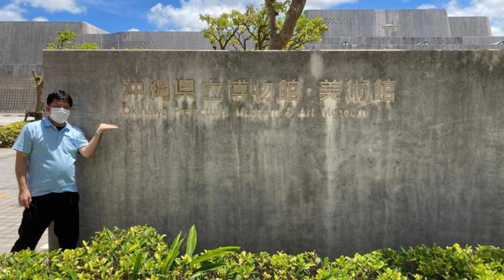Toyoko Inn Okinawa Naha Shintoshin Omoromachi, Naha, Japan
About Property:
You're eligible for a Genius discount at Toyoko Inn Okinawa Naha Shintoshin Omoromachi! To save at this property, all you have to do is sign in.
Conveniently located in the centre of Naha, Toyoko Inn Okinawa Naha Shintoshin Omoromachi offers air-conditioned rooms with free WiFi and private parking. The property is around 2.9 km from Naminoue Beach, 3.1 km from Tamaudun Mausoleum and 17 km from Nakagusuku Castle. Local points of int...
Property Type: Hotel
Address: 900-0006 Okinawa, Naha, Omoromachi 1-2-27, Japan
Searching For
1. Toyoko Inn Okinawa Naha Shintoshin Omoromachi - Naha - Japan
2. Toyoko Inn Okinawa Naha Shintoshin Omoromachi - Naha - Japan Address
3. Toyoko Inn Okinawa Naha Shintoshin Omoromachi - Naha - Japan Rooms
4. Toyoko Inn Okinawa Naha Shintoshin Omoromachi - Naha - Japan Amenities
5. Toyoko Inn Okinawa Naha Shintoshin Omoromachi - Naha - Japan Offers and Deals
Audio Credit:
Track Title: Blank Slate
Artist: VYEN